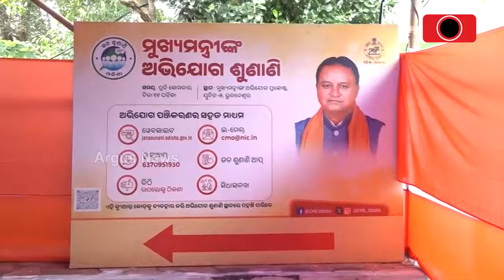ପୁଣି ସିଧାସଳଖ ଲୋକଙ୍କଠୁ ଅଭିଯୋଗ ଶୁଣିଲେ ମୁଖ୍ୟମନ୍ତ୍ରୀ || cm mohan majhi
ପୁଣି ସିଧାସଳଖ ଲୋକଙ୍କଠୁ ଅଭିଯୋଗ ଶୁଣିଲେ ମୁଖ୍ୟମନ୍ତ୍ରୀ । ଅନ୍ୟ ମନ୍ତ୍ରୀମାନେ ବି ରହିଲେ ଉପସ୍ଥିତ । ଏକ ହଜାରରୁ ଅଧିକ ଲୋକଙ୍କୁ ସମସ୍ୟାର ସମାଧାନ ନେଇ ମିଳିଲା ଆଶ୍ବାସନା ।